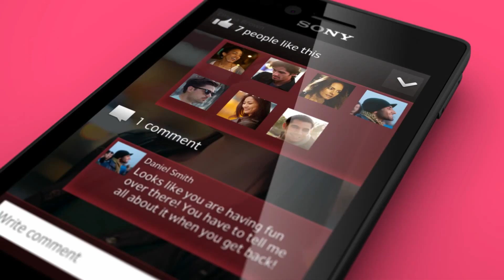Xperia Miro - Take a close look (Commercial)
The all new Xperia miro  from sony. An entry level android phone for smartphone users. And you know what? an 800 mhz sony xperia miro has got android 4.0  ice cream sandwich.  Hmm now android is going much more cheaper. Xperia miro is the entry level android version 4.0 phone. It has got 5 megapixel camera wih 4gb internal and 512 mb RAM. This phone may be a reply to lumia 610 and omnia M from Sony. Hope Sony will launch windows phone too.